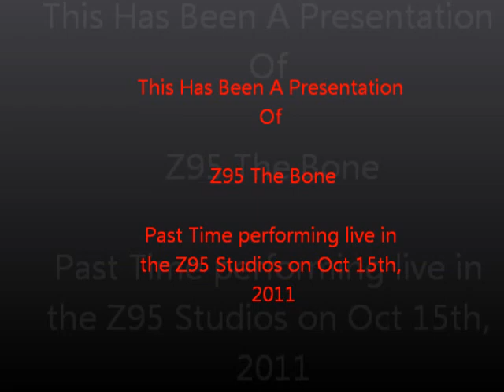past time 2.wmv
Past Time performing live in the Z95 Studios.